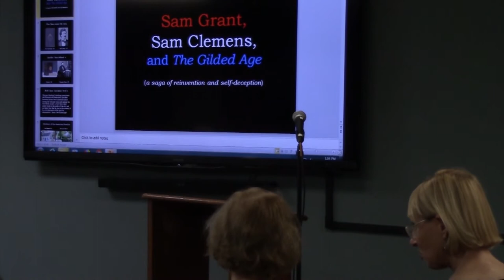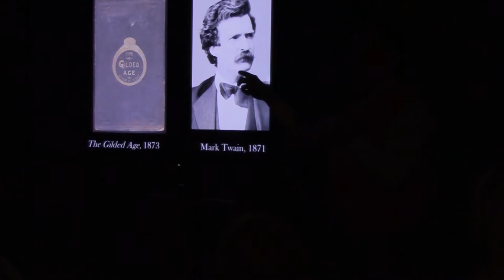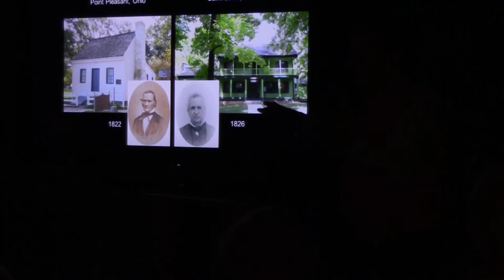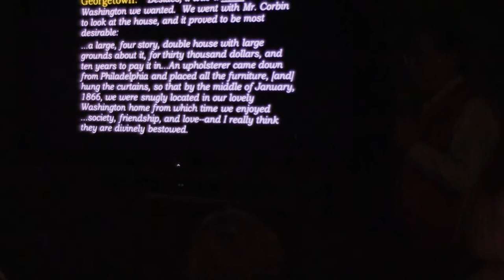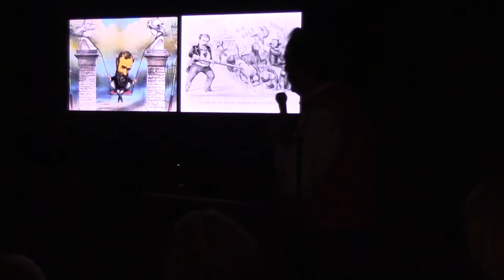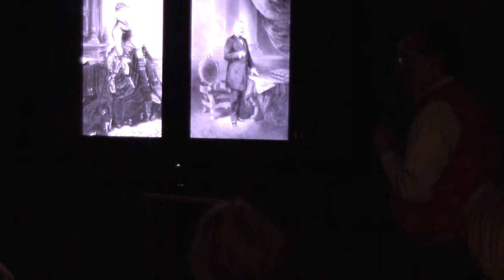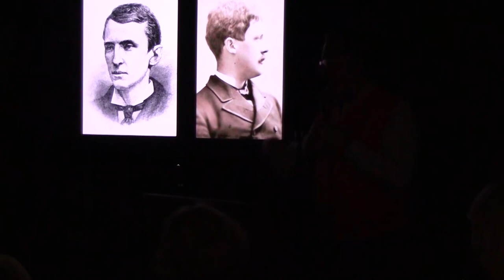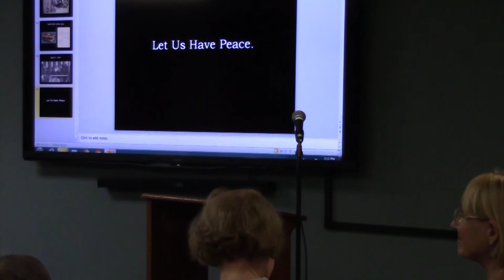Lecture series Ulysses Grant Dietz May 5,2019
The Newark Museum's senior curator talks about Sam Grant, Sam Clemens and The Gilded Age